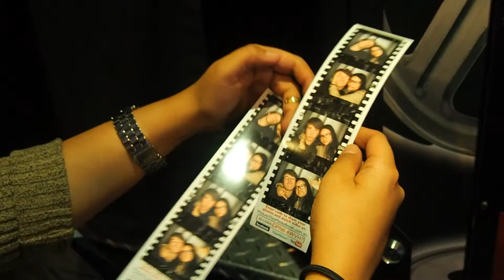9/09/2017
Watched Stephen Kings it with Emily.

Song: Glass Boy - 01 - CHING